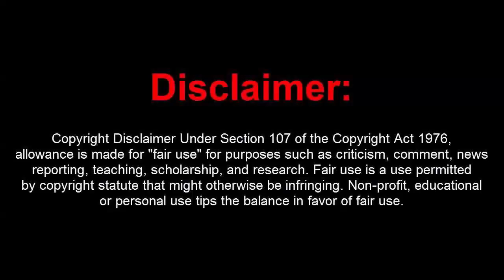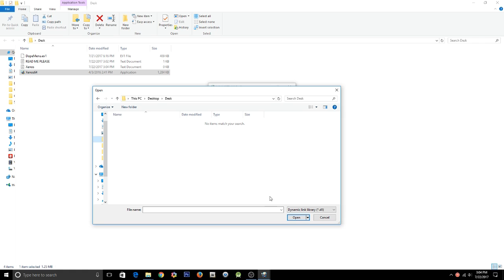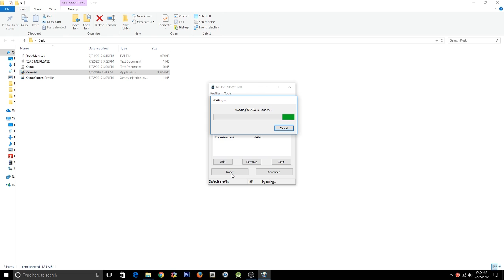GTA 5 Online Dope Menu w/ Money Drop+RP+Troll+Recoveries(Undetected)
[DOWNLOADS]

STEAM VERSION && SOCIAL CLUB VERSION:
**Mod Menu:
Free Version (has Limited Stuff and NO MONEY/RP/TROLL...)

How to install:
1. Extract Files To Desktop
2. Drag The 3 Files Into Your GTA 5 Directory Folder
3. Go Into An Online Or Private Session
4. Press (*) On Your Keyboard To Open Up The Menu!
5. You're Done!

[CREATOR: Trend]

Controls:
* = OPEN

[MUSIC]